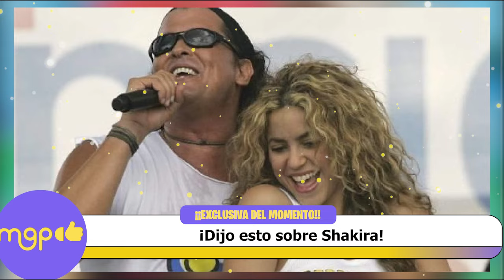Alejandra Guzmán arma zafarrancho en el aeropuerto y destroza equipo de reportero.